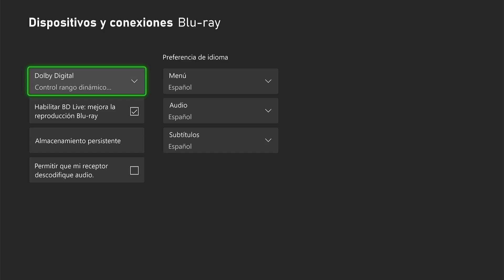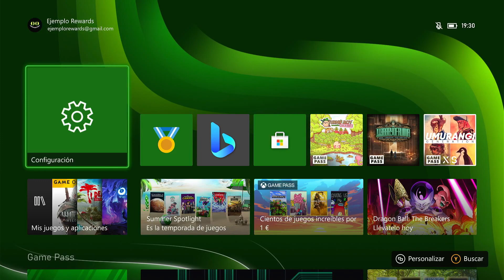Como borrar cache en Xbox One y Series X o S?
En este video os muestro la forma de borrar la cache de nuestras consolas Xbox